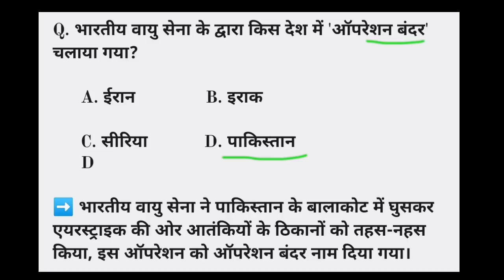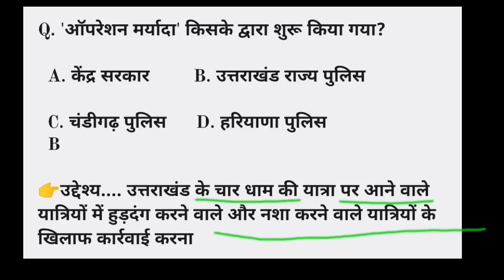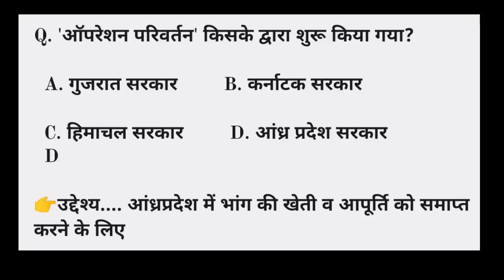प्रमुख मिशन व अभियान 2023 | Pramukh Operation 2023 | Important Operation and mission gk | Current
प्रमुख मिशन और अभियान 2023,
Current affairs 2023,
Gk mahatmaji,
भारत सरकार के महत्वपूर्ण अभियान,